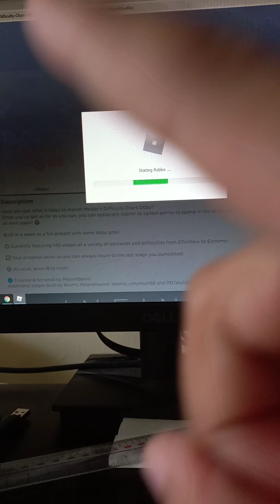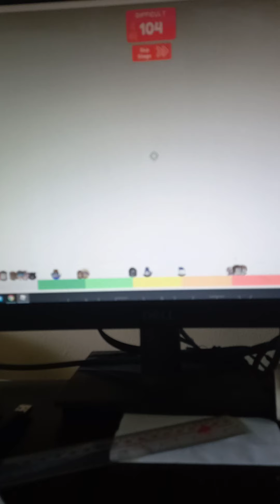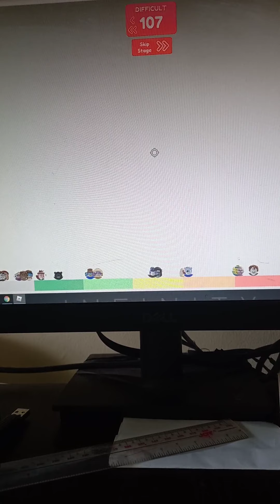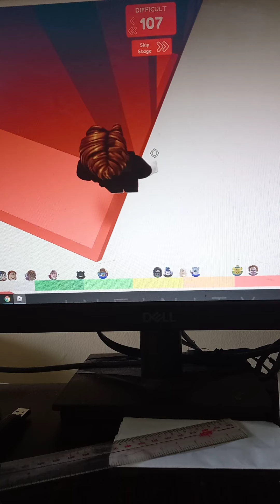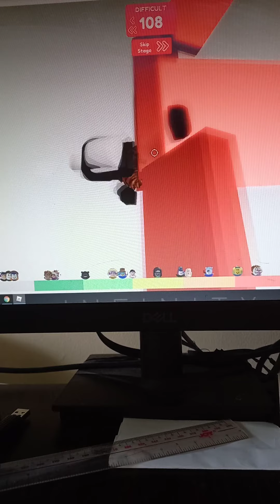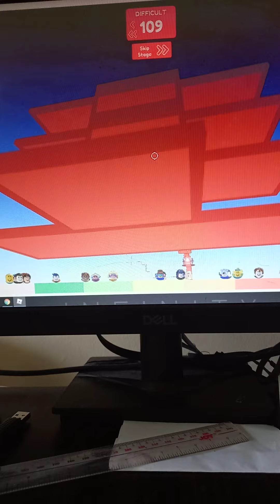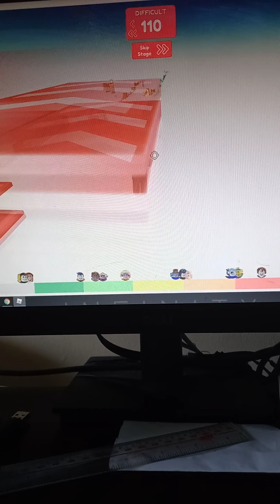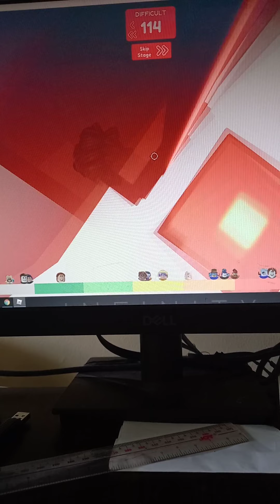playing difficulty chart obby (part 2)